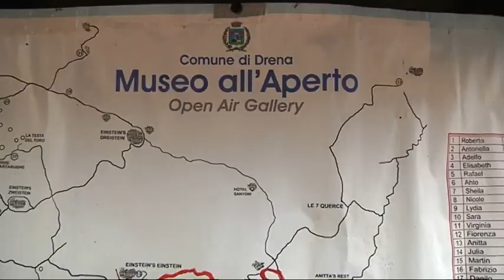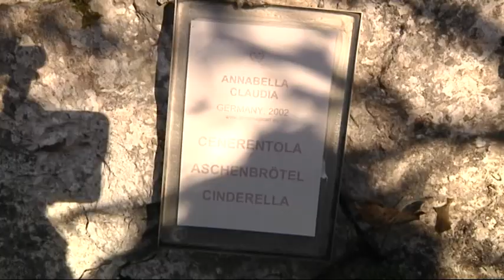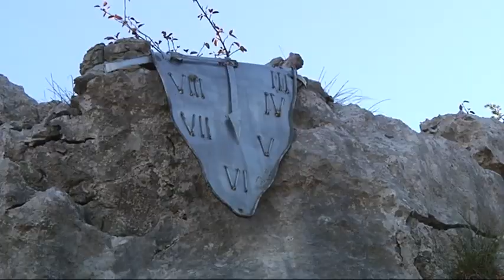DRENA 3000: dove c'è la spada nella roccia